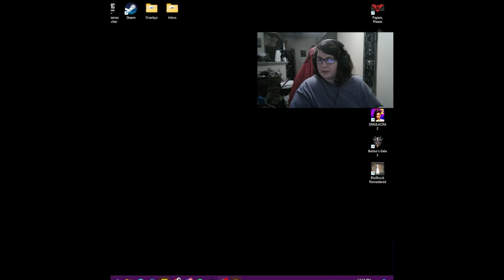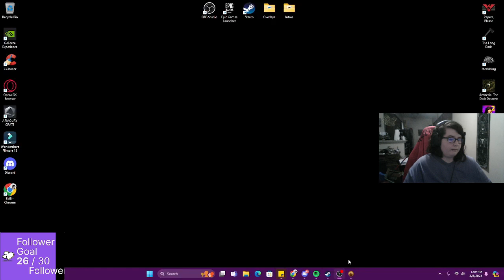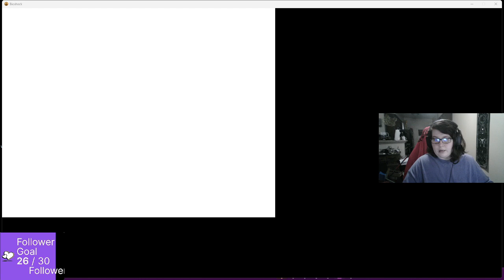Bioshock Ep. 1 Restart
I tried out a few games i had on back order and wanted to try out something different

Outro: Material History · Alec Koff